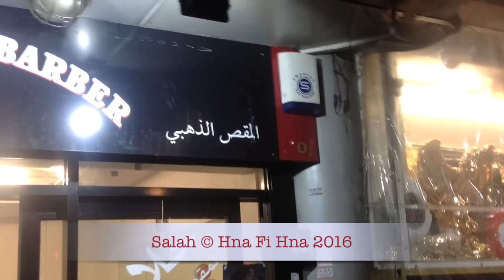لقاء خاص و صريح مع خونا محمد في شارع العرب في لندن Ness Elghourba London